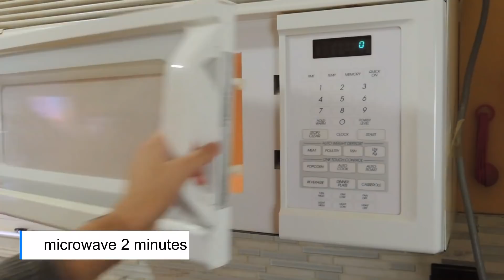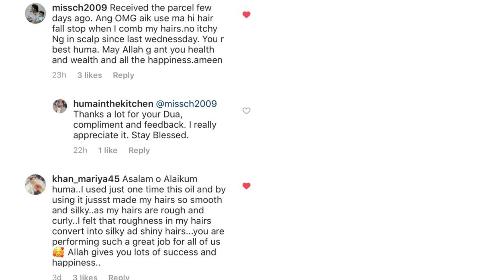Chocolate Cake in 5 Minutes in Lock - Down - No Eggs No Butter No Pan by (HUMA IN THE KITCHEN)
You can bake this cake in baking oven at 350 f for 20-25 minutes
You can make this without oven in Pateeli
Use 8 or 9 inch round or square pan
Use microwave safe pan whatever design or shape you have at home.
Cake baking time could vary depending upon power of microwave.
Decorate as you like.

HOMEMADE IS THE BEST :)